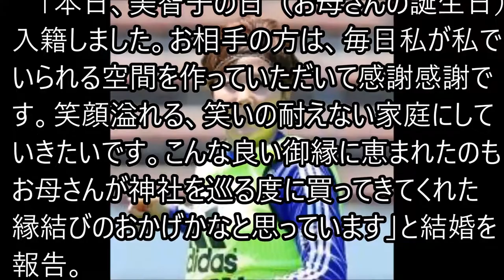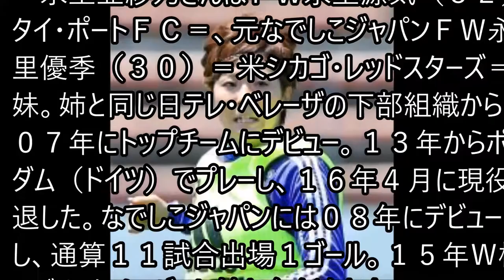永里亜紗乃さんが結婚&妊娠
藤原采①(清純派女優)「透明すぎて目視できない。１７歳」スクリーンでの輝き、そして、本当の素顔。【ロバート秋山のクリエイターズ・ファイル#34】

【モンスト】闇属性のあいつがついに獣神化！？復活祭に新イベ、毘沙門天廻も！！【なうしろ】

池坊保子に辞任を要求？隠していたネタもついに漏洩！貴乃花が白鵬・八角理事長の次に狙っていたのはコレだった！【日馬富士問題】

1/11生放送！「日本のソボクなギモン」第265回＋【新春特番】帰ってきた「竹田恒泰の教科書裁判」～最悪の『学び舎』を※後半はニコ生、FRESH!へ